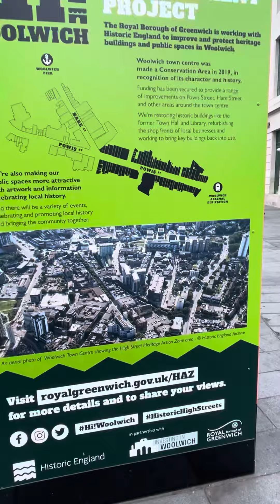NFL London '22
Bill gives comments on ministry location and show a map of the city